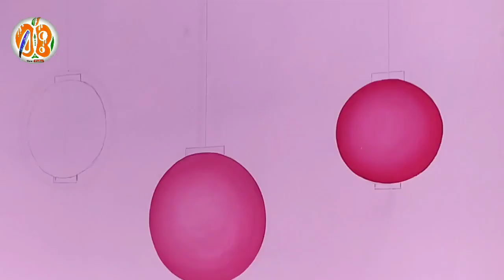Wall painting design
Drawing art book
Hi
I am Sandip Paul.😊

In this video I show you bedroom wall painting design and painting idea. I am using acrylic colour. it is water based . wall background colour light pink and and design colour used acrylic pink. I think you like this video.
watching and comment how is it.

my new wall painting video 👇🔥🔥🔥🔥

                         don't miss
                        must watch